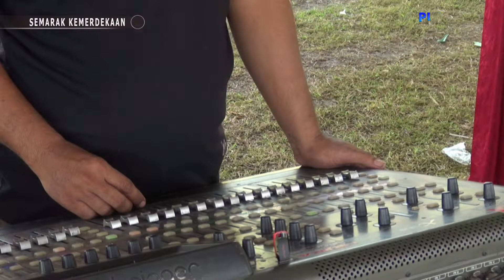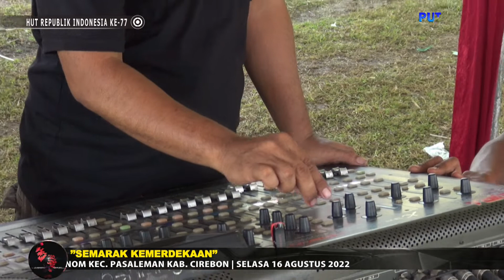INSTRUMENT | Rama Nada | Hut Ri Ke 77 & Milad Desa Tanjunganom Ke-40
►Job Order Putri Ayu Creations (Video Shooting - Live Streaming) : WA 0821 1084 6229

T E R I M A   K A S I H   Y A N G   S U D A H   S U B S C R I B E